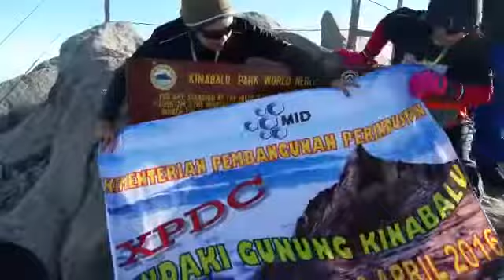Mount Kinabalu 26 April 2016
MID Mt Kinabalu Expedition reached the summit on 26 April 2016. Congrats MID